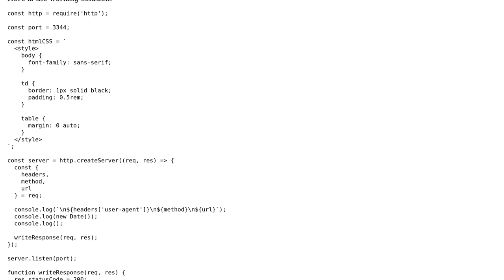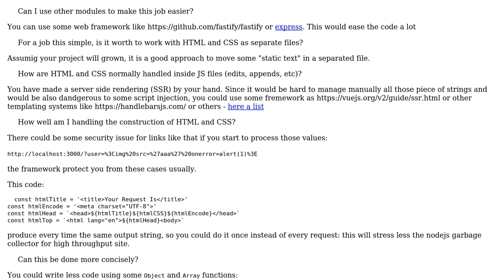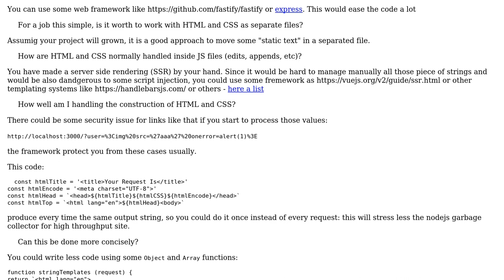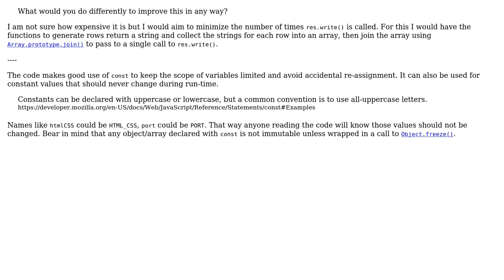Serving a webpage that displays the HTTP request information sent by the client (2 Solutions!!)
Serving a webpage that displays the HTTP request information sent by the client

With thanks & praise to God, and with thanks to the many people who have made this project possible! | Content (except music & images) licensed under CC BY-SA | Music | Images & others | With thanks to user SAM OnELA user Manuel Spigolon user Al Dente and the Stack Exchange Network Trademarks are property of their respective owners. You are responsible for your own actions.